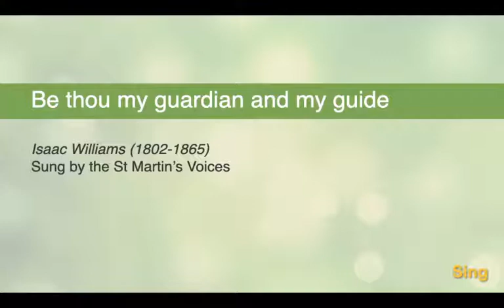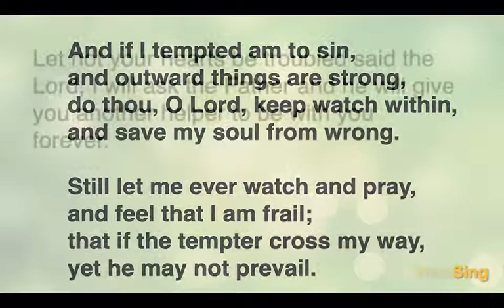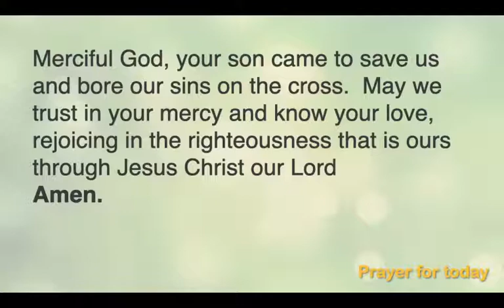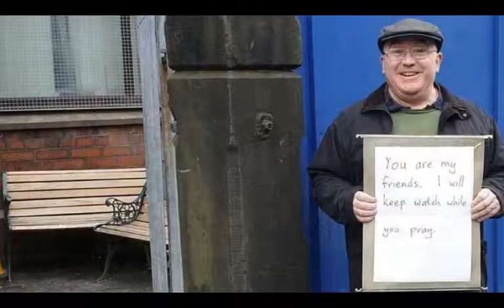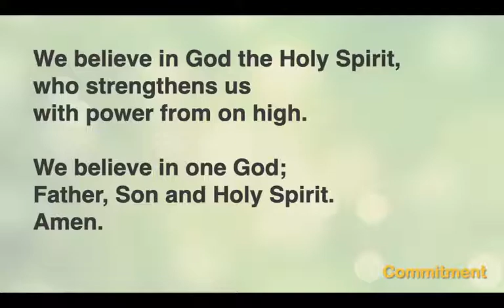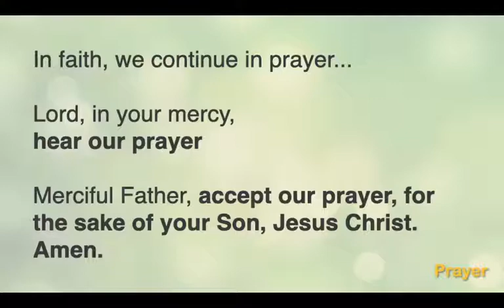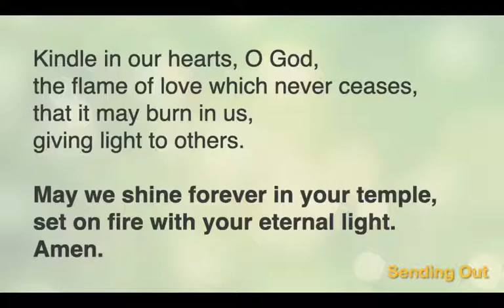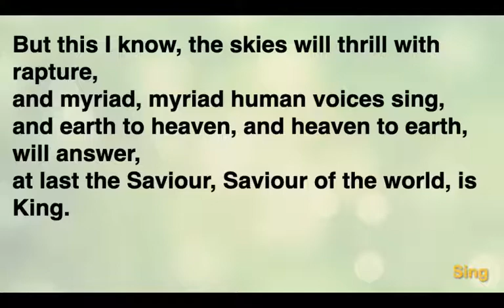Sunday Worship, Harton & Cleadon Park, September 13th 2020